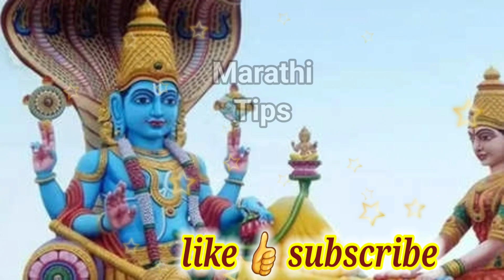धोंड्याच्या महिन्यात ही वस्तू नक्की दान करा खूप मोठे फळ मिळेल ! Adhik mas 2023 upay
नमस्कार मित्रांनो

धन्यवाद.